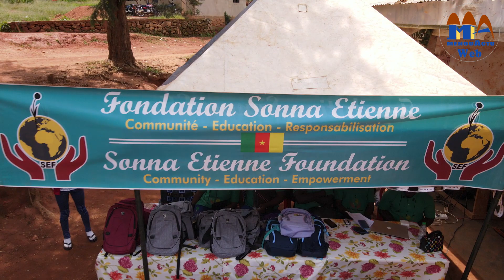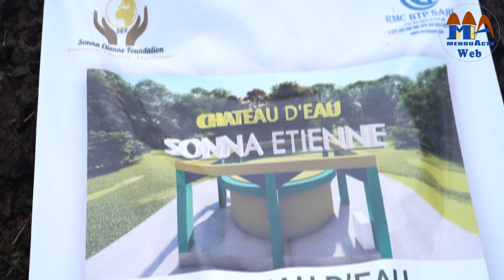Foto-Dschang : Des primes pour les élèves et un château d'eau pour les populations de Balefang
🫶 SONNA ETIENNE FOUNDATION 💫
Un village instruit une population en santé 💦
🧉C'est le défi relevé par la Sonna_Etienne_Foundation à Balefang, dans le groupement Foto.💥
🛕Observez la joie de ces populations dans ce grand reportage de Menouactu_WebTV💎 en cliquant sur ce lien bleu